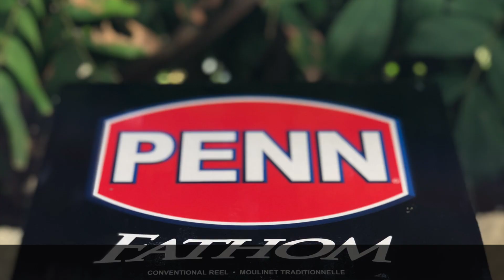SONAR winner announcement 2022